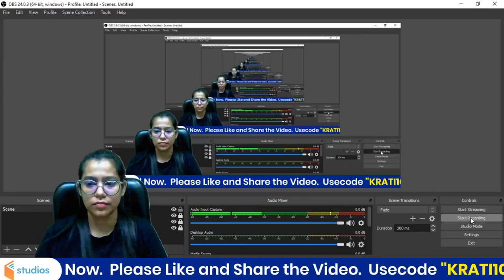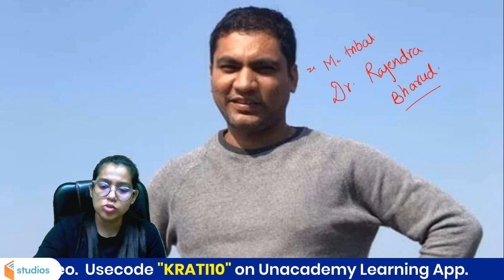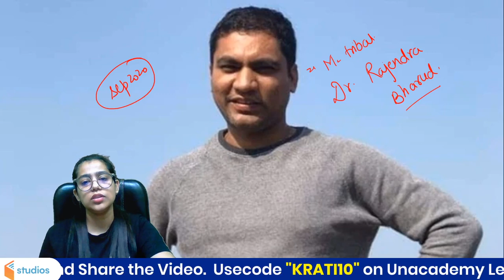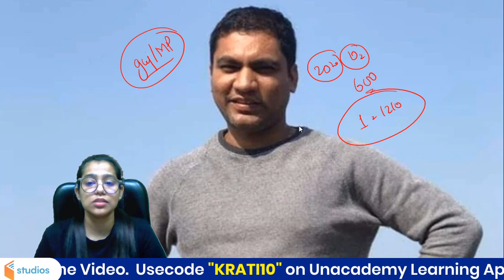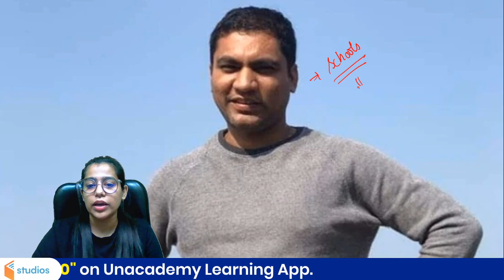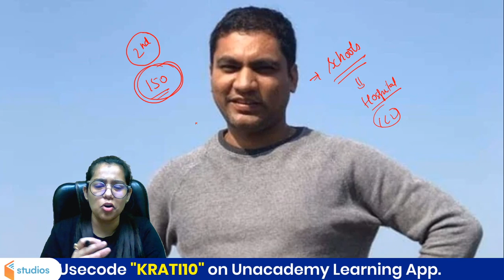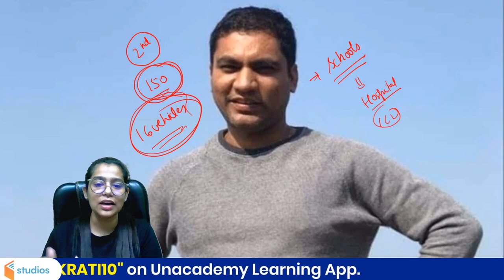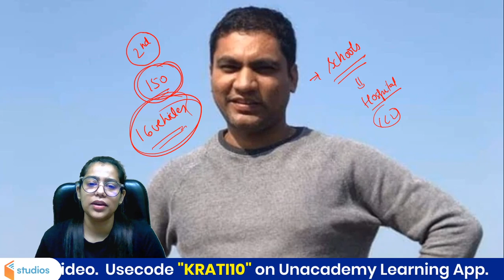कैसे एक IAS अधिकारी ने महाराष्ट्र जिले को बनाया Oxygen Surplus? | By Krati Singh